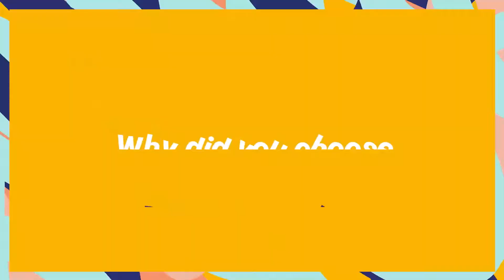Music Europe Day 2021: interview of Lydmor (Denmark)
The Dane is a singer, songwriter, dancer, producer, writer, performer, and DJ, a true polymath who, like many Millennials, sees typical genre boundaries and creative roles as things to be smashed, not respected 💥
And believe us when we tell you that the live show she has put together for MusicEuropeDay is absolutely breathtaking!